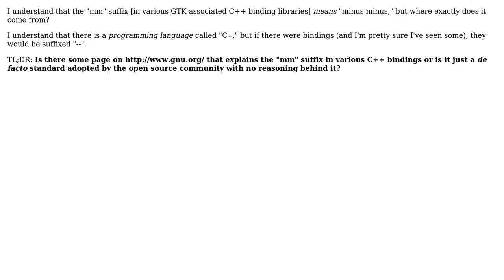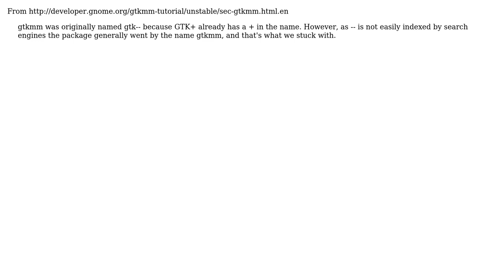Software Engineering: Where does the "mm" come from in GTKmm, glibmm, etc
With thanks & praise to God, and with thanks to the many people who have made this project possible! | Content (except music & images) licensed under CC BY-SA | Music | Images & others | With thanks to user Stephen user Ryathal user Cole Tobin and the Stack Exchange Network Trademarks are property of their respective owners. You are responsible for your own actions.